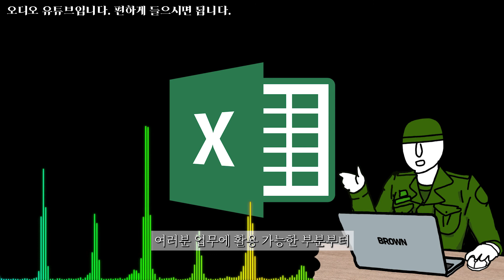엑셀 공부를 시작하려는 분들, 시작했는데 어려운 분들! 엑셀 잘하는 공부를 잘하는 네 가지 방법으로 엑셀 공부 다시 시작해보세요 - 브라운IT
00:00 시작
00:33 엑셀 버전을 확인한다
01:52 자기 업무에 맞는 학습 스타일을 확인하자
03:25 함수와 단축키는 어떻게 학습할까?
05:48 어디까지 공부할지 목표를 정하자
08:48 보너스 + 수학적 말고 엑셀적 사고

작전병 오피스 작전실화
- 한글, 파워포인트, 워드 등 엑셀 이외의 오피스 프로그램의 단축키, 꿀팁 강의를 진행합니다.

엑셀 중급 강좌 체어본 엑셀
- 엑셀의 중급 활용 기능과 함수에 대해 보다 심층적으로 활용할 수 있는 방법에 대한 강의를 진행합니다.

브라운IT 엑셀 기초 강좌
- 엑셀을 처음 공부하시느 분들을 위한 엑셀 기초 기능부터 차근차근 공부할 수 있는 강의를 진행합니다.

브라운 IT 스프레드시트 함수 기본 강좌
- 엑셀, 한셀, 구글 스프레드시트 구분 없이 사용할 수 있는 각종 스프레드시트 함수 강의를 진행합니다.